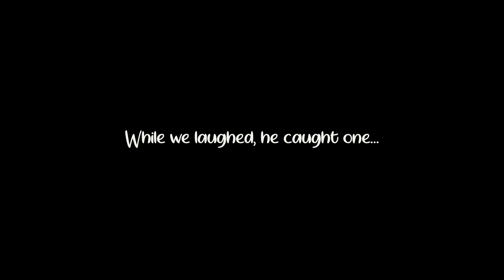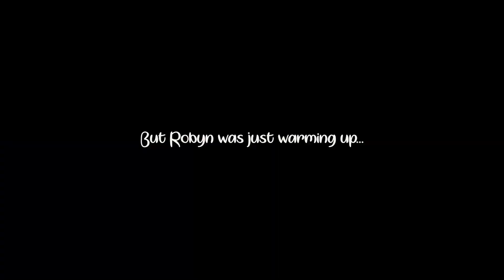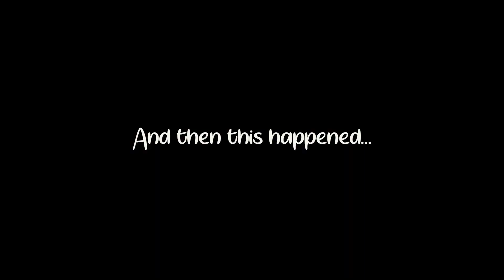OUR FIRST TIME SPEARFISHING! (WOW!!) | INDONESIA VLOG SE02 EP16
Join us on an awesome adventure on Hoga island where we learn how to spearfish for the first time with one of the Bajo villagers.

I've personally never spearfished in my life so this was an awesome little adventure :-)

Filmed: 23rd July 2018

INSTAGRAM ➜ @bradnewtonofficial